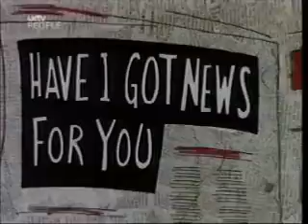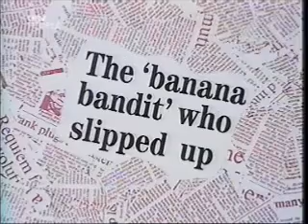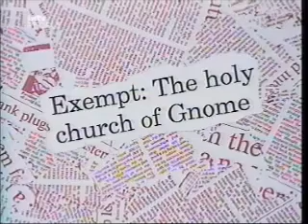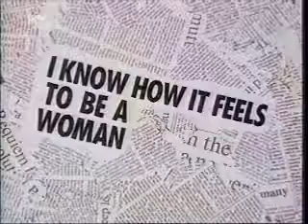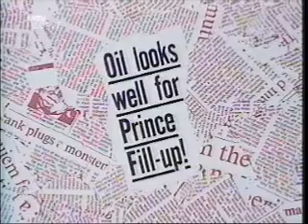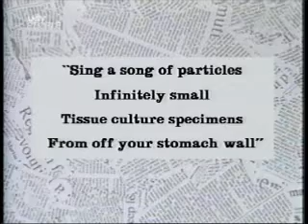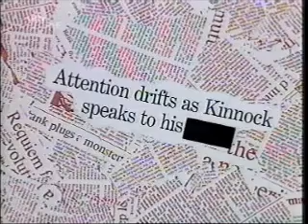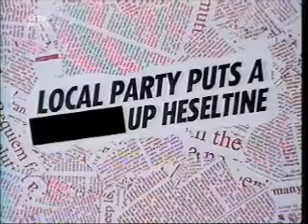Have I Got News For You s01e07 Clive Anderson, Russell Davies